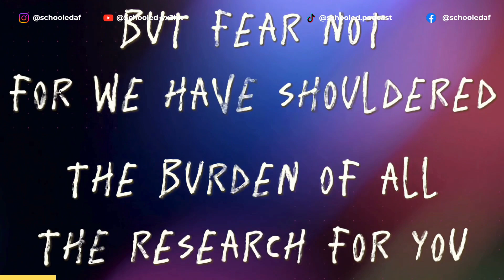Schooled Podcast: The First Week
Exploring mysteries & mild learning on the Schooled podcast! 🎙️🔍